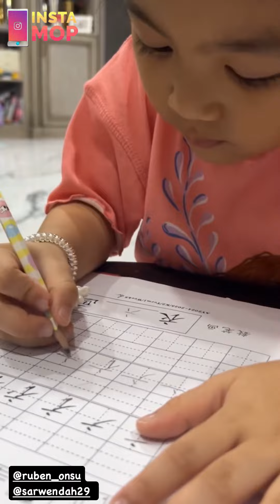INSTAMOP | PENAMPILAN BETRAND MENGGUNCANG PANGGUNG!